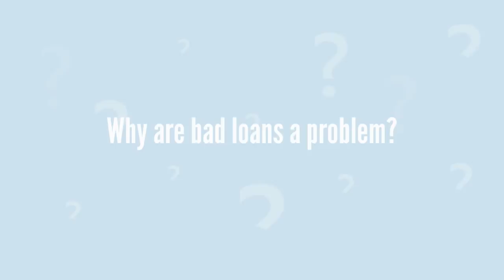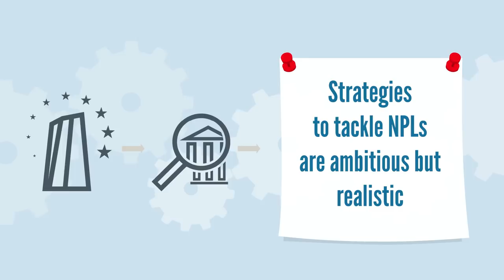Why is it important for banks to reduce bad loans?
The ECB supports euro area banks in tackling bad loans, i.e. loans that have not been repaid for a certain amount of time. Find out why bad loans are a problem and what the ECB’s role is on this front.